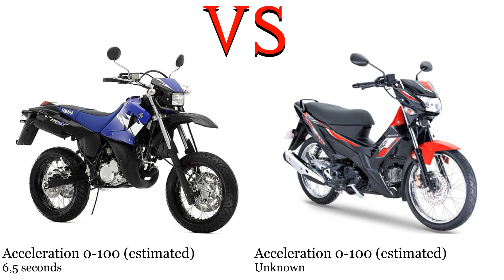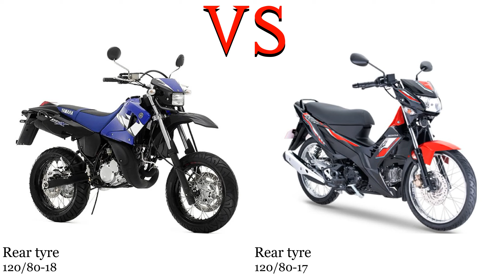Yamaha DT 125 New Model vs Honda RS 125 Test specification comparison